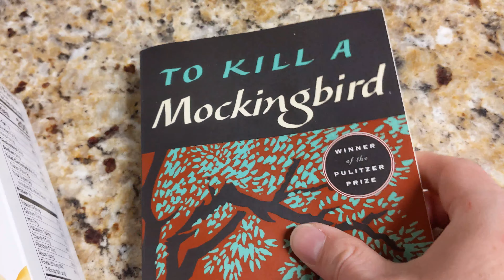Farfalle & "To Kill A Mockingbird"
In this video, I crush Food Lion brand classic farfalle with a paperback edition of Harper Lee's "To Kill A Mockingbird."